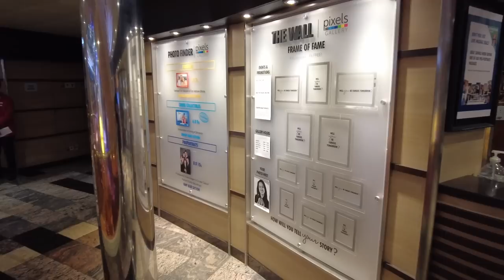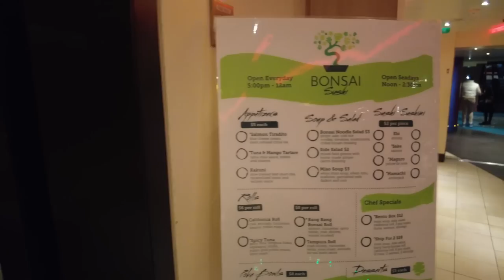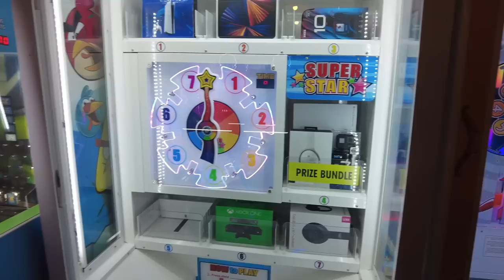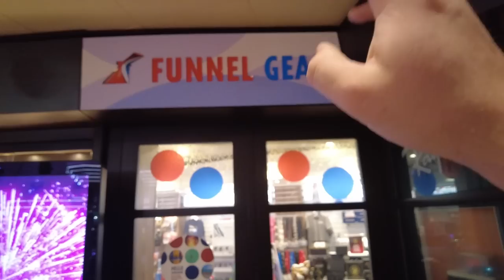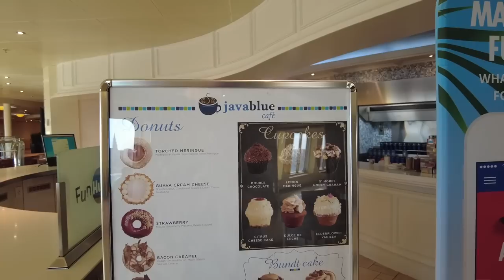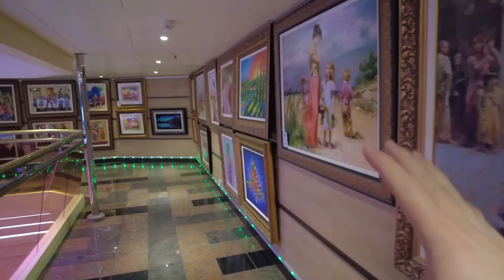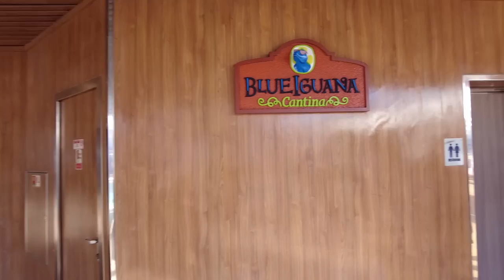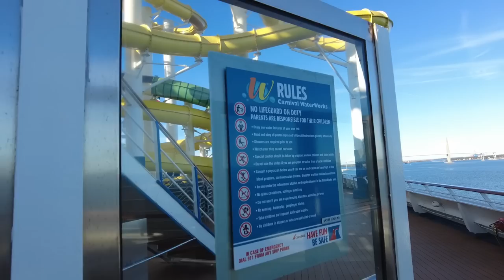Carnival Sunshine COMPLETE Ship Tour | Step By Step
Tag long as we give you a COMPLETE ship tour of the beautiful Carnival Sunshine.

Want to stay up-to-date on what's going on, check out our